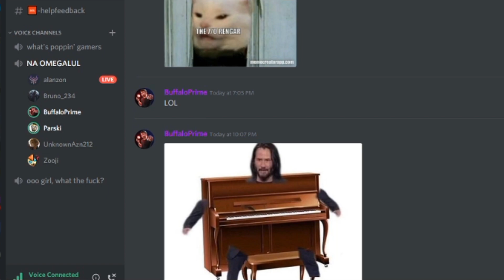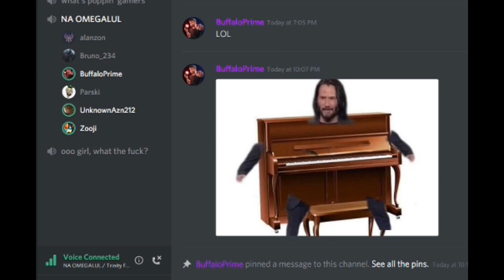League Shoutcasting Demo - Garen at it again. Lucian feeding his face off | BuffaloPrime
Shoutcast Demo! A few times, I mixed up Twisted Fate with the team name Trinity Force. Overall a clean called game though, I think! Hope you enjoy.

Players

Blue-Team (  Trinity Force Touchdown  )
Zuji | Garen | 17/6/13
Alanzon | Jarvan IV | 12/5/19
JGLRSONLYPLS | Twisted Fate | 3/9/14
DrParsnip | Kai'Sa | 13/6/7
UnknownAzn212 | Nautilus | 4/3/25

Red-Team ( PRO )
Person325 | Jax | 10/9/4
Gonesky | Vi | 6/10/12
UnhappyCamper96 | Annie | 9/12/10
BRB Coffee | Lucian | 2/9/10
Intial G | Blitzcrank | 2/9/169

Hey! Buffalo Prime here! I'm a Twitch Partnered streamer! I also work as a Human Resources Business Partner, and I have a lovely wife and an Australian Shepherd.

I do some speedrunning, but I'm more in it to have fun and relax. I'm not always the funniest dude, or the most entertaining guy, but I really enjoy this culture and am always willing to learn more and interact with the community.